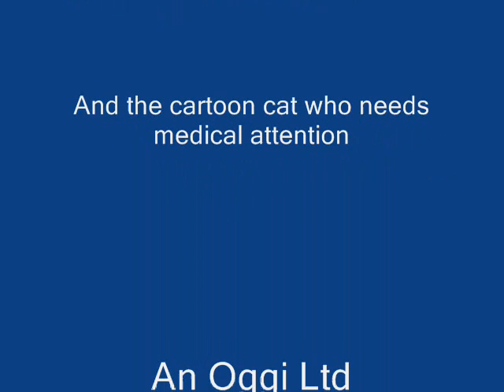Funny Animals Movie: The Original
This movie is the true original of the Funny Animals Series. I did not upload it when i made it as i didnt think it was that good so I made another whilst keeping this as a momento. Enjoy the true original.